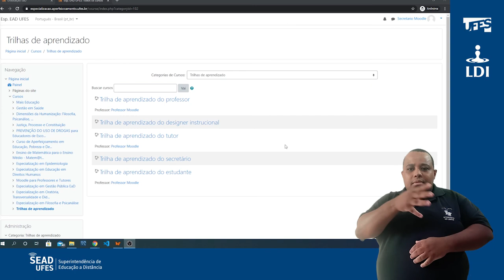Conhecimentos essenciais do secretário (LDI/Sead/Ufes) [LIBRAS]